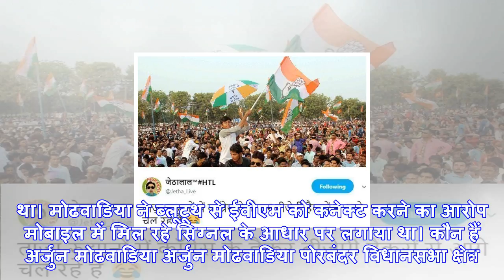ब्लूटूथ से ईवीएम हैकिंग का आरोप लगाने वाले कांग्रेस के बड़े नेता अर्जुन मोढवाडिया हारे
VikashRaj Tiwari नई दिल्ली। गुजरात की जनता ने एक बार फिर से बीजेपी पर भरोसा जताया है। बीजेपी अपने 22...